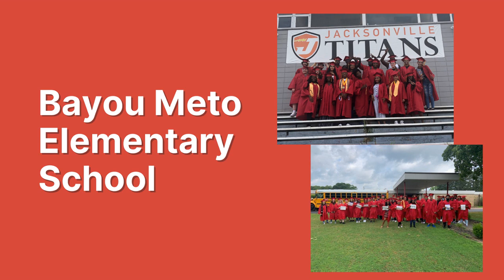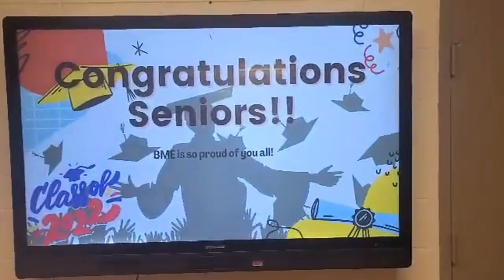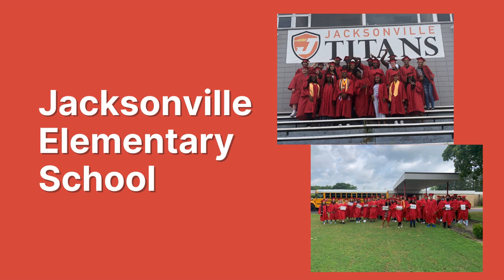Grad Walk - Jacksonville High School - Class of 2022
Just one day before graduation, JHS seniors took one final walk down the hallways of our JNPSD elementary schools. Many of the graduates were once students at these schools, which include Lester Elementary (Tolleson & Arnold Drive), Bayou Meto Elementary, Murrell Taylor Elementary and Jacksonville Elementary (Pinewood and Warren Dupree).